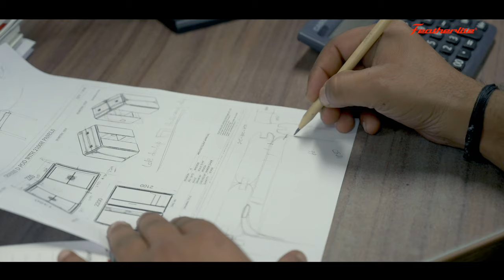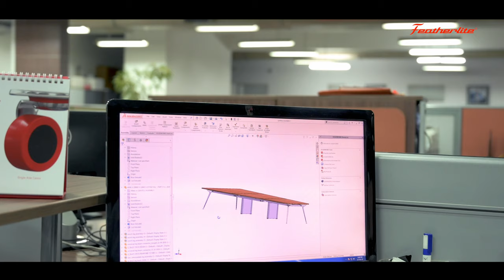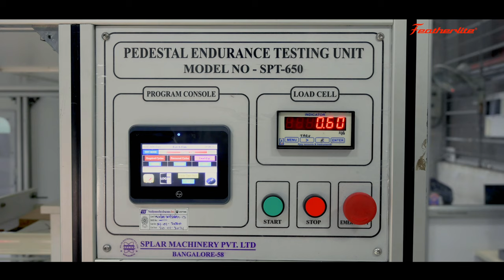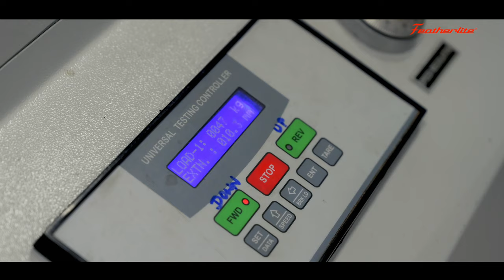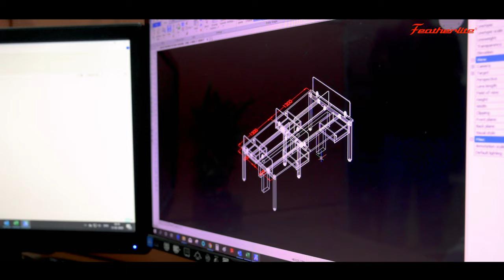Passion, Innovation, Consistency - Since 1965 (Featherlite Manufacturing Units)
This video encapsulates the ethos behind the brand Featherlite and the day-to-day operations in our expansive manufacturing units. Watch this video to get an insight on how we persevere to satisfy customers by maintain quality and meet market demands by producing office furniture in large quantities.

Featherlite.
Work Better. Live Better.